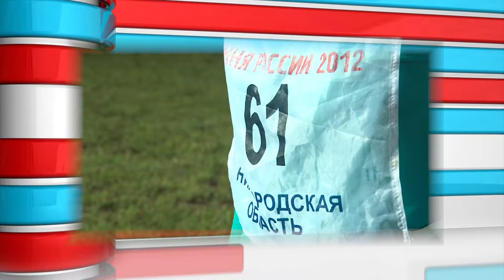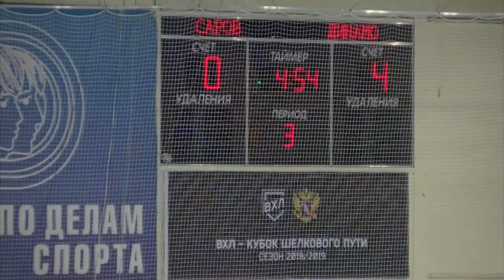Дополнительное время - выпуск №74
В этом выпуске "Дополнительного времени":
-Шашисты ДДТ рассказали о своих успехах.
-Чемпионат мира по полиатлону и Чемпионат города по легкой атлетике.
-Победа и поражение ХК "Саров".
-Кросс нации и дистанция 2018 метров.
-это и многое другое прямо сейчас.